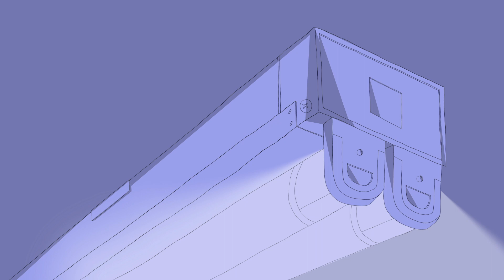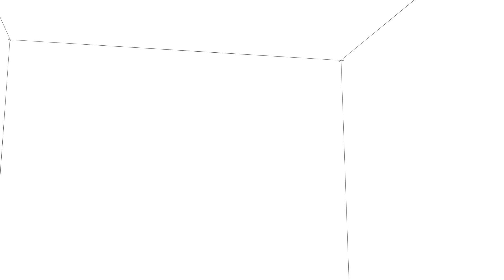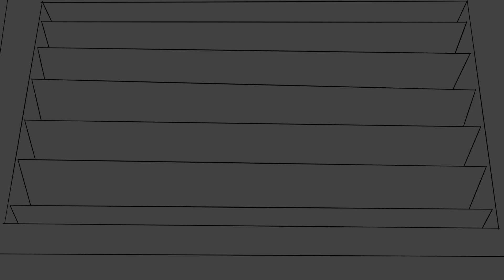Comatose | Animated Short Film 2023 | RMIT Grad Film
A young woman finds herself being pulled through her refrigerator and into an abyss where she is sent on a journey of self-exploration. She is transported between rooms that depict her inner thoughts and emotions through metaphoric visualisations and struggles as she navigates through the surreal world she has found herself in.

“Comatose” is a 2D animation that explores the subconscious mind through visualisations of the inner thoughts and feelings of a young protagonist who is caught in a dream.
The piece is a semi-autobiographical artistic work of a fantasy genre, set in an otherworldly dimension, far from the normalities of earth.

Producer: Mark Lycette
RMIT University